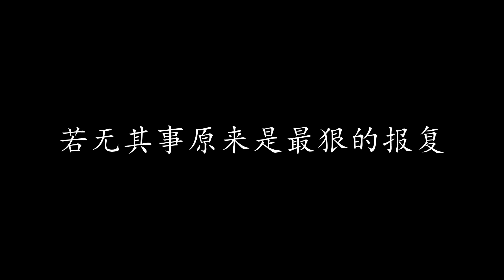想哭 陈奕迅 (歌词版)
想哭 陈奕迅

相约在一个适合聊天的下午
分开很多年满以为没有包袱
我还打算回顾我们为何结束
还想问你是不是一个人住

当你的笑容给我礼貌的招呼
当我想诉说这些年来的感触
你却点了满桌我最爱的食物
介绍我看一本天文学的书

我想哭不敢哭难道这种相处
不像我们梦寐以求的幸福
走下去这一步是宽容还是痛苦

我想哭怎么哭完成爱情旅途
谈天说地是最理想的出路
谈音乐谈时事不说爱
若无其事原来是最狠的报复

当我想坦白我们的乐多于苦
你说水星它没有卫星好孤独
我才明白时间较分手还残酷
老朋友了再没资格不满足